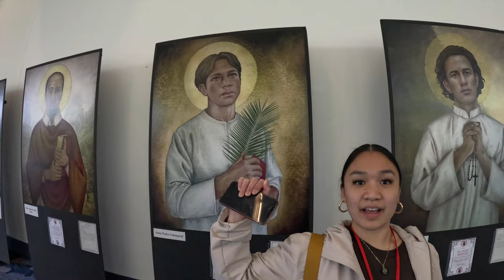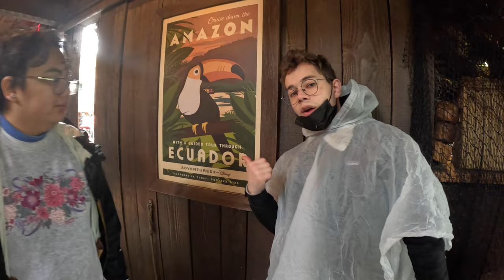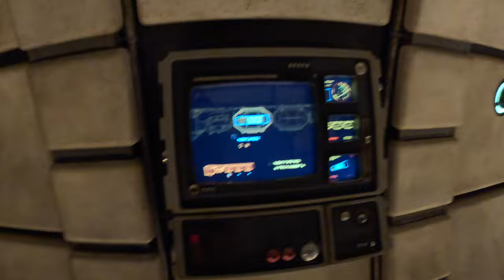Anaheim 2023 Vlog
AN HOUR LONG VLOG WHAAAAAAAA??? Enjoy! :D